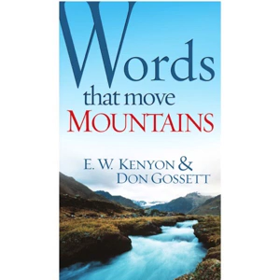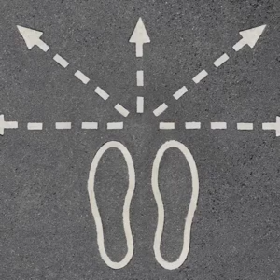Heaven and Earth Witness Our Choices – Episode #634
Heaven and earth are called to witness our choices and they do! And once our choice is made, God moves heaven and earth to support that very choice.

Remember the complete transcripts will always be on ShulamitePodcast.com. The transcription for Heaven and Earth Witness Our Choices is found ShulamitePodcast 😁👍